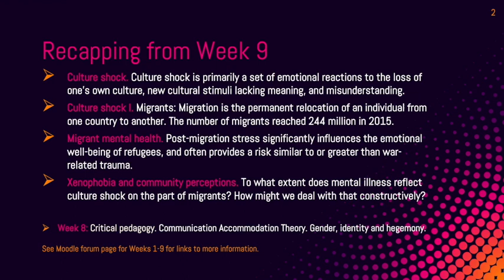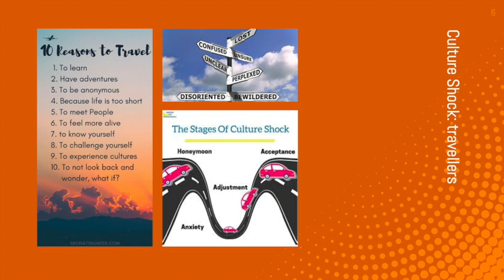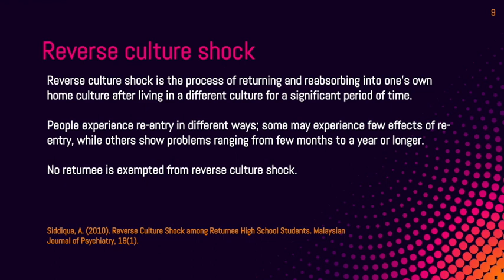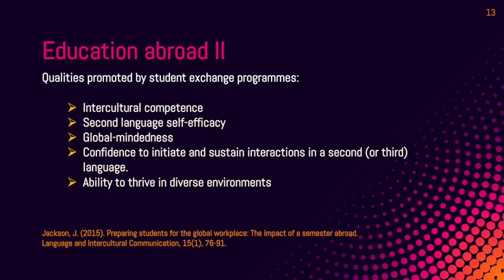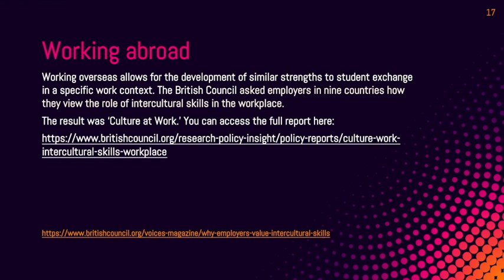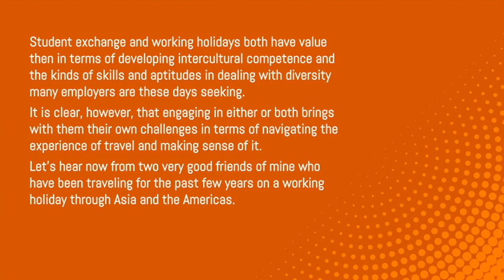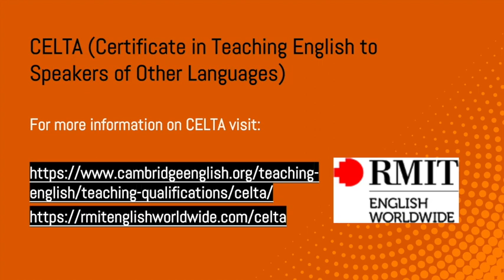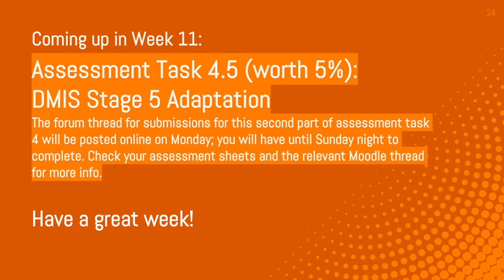GLINT2208/3308 Intercultural Competence Lecture Week 10